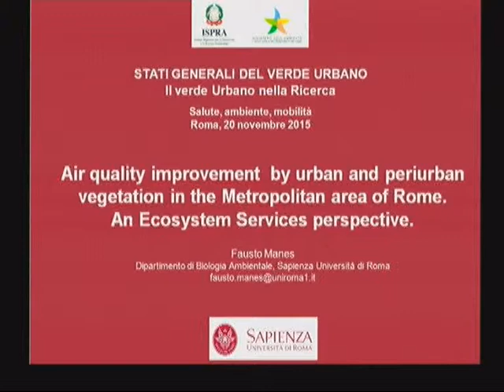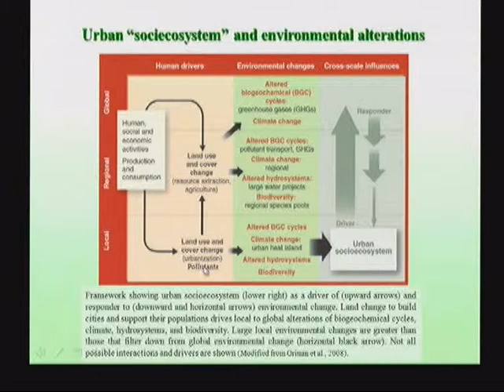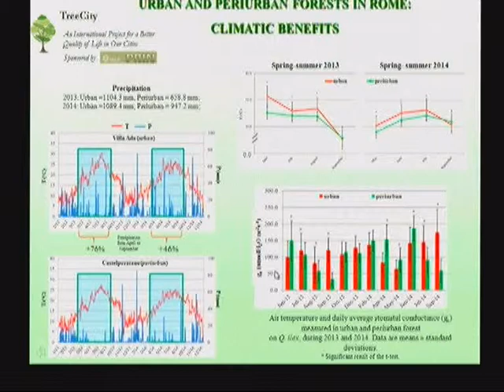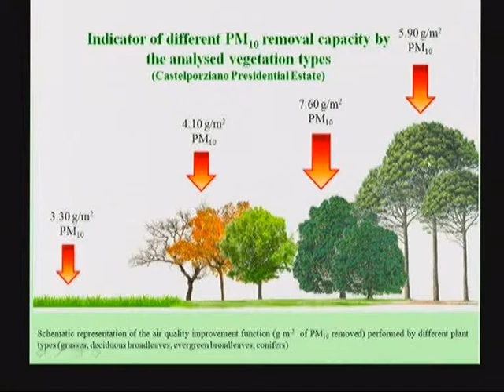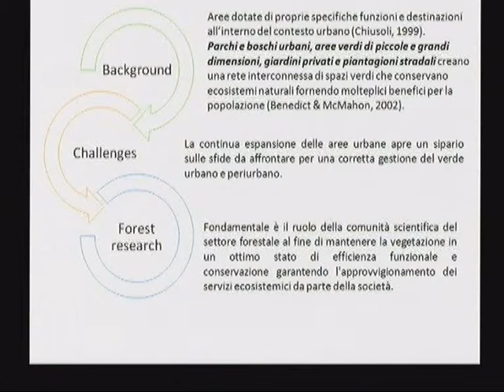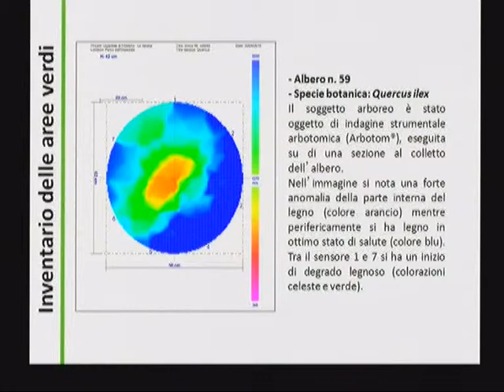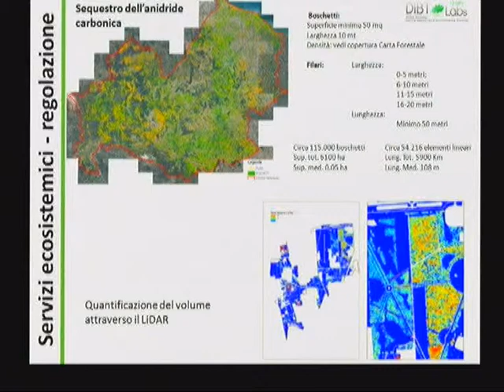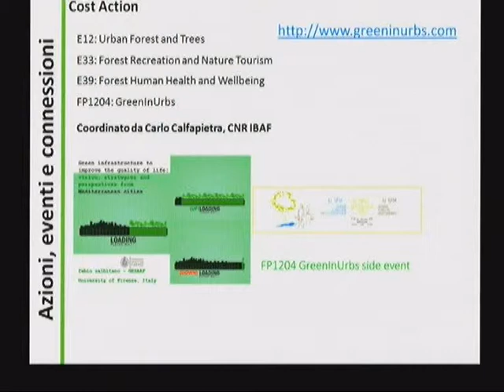Stati Generali Verde Urbano 20 novembre (Manes,Marchetti)